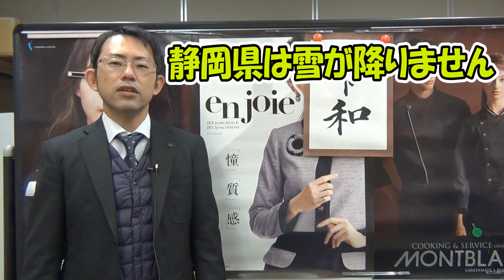2月23日は富士山の日なので、3776円以上ご購入で送料無料キャンペーン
☆☆動画説明☆☆
2月は、例年行っております。富士山の日にちなんでキャンぺーん企画やってます
2月1日　10:00から実施します